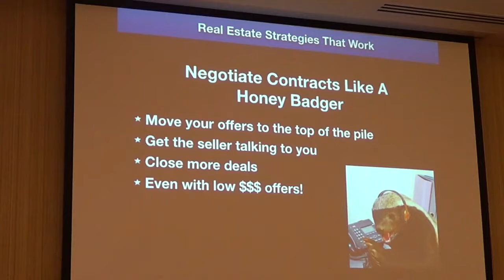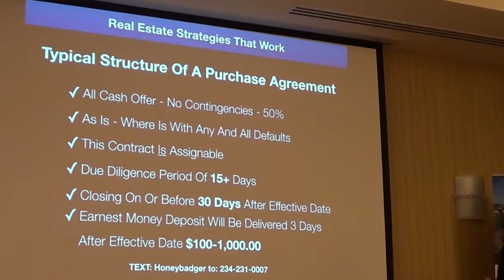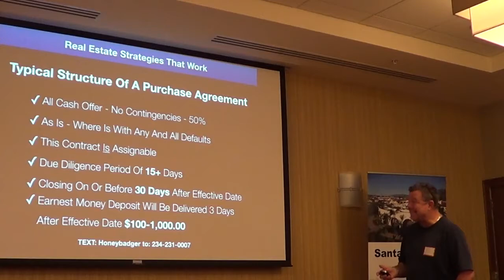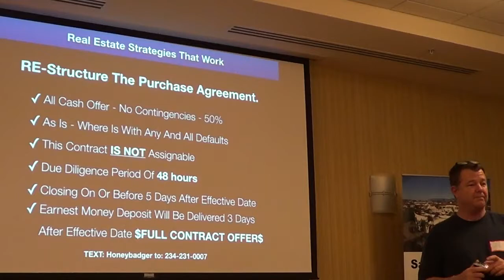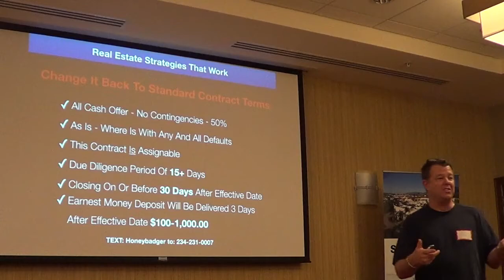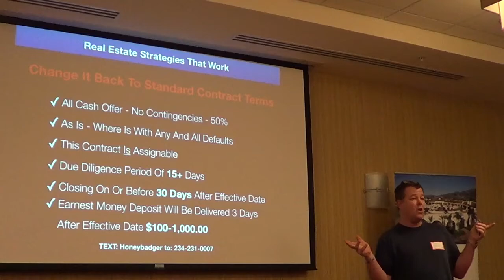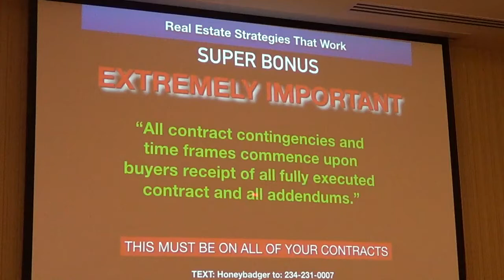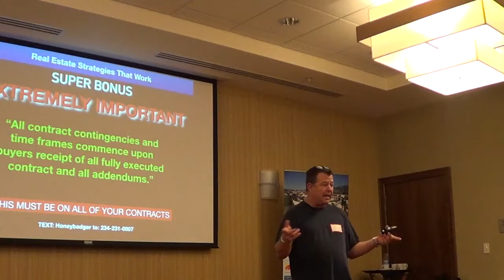SBREIA 6 24 17 Cliff Gager 4 of 4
Cliff Gager